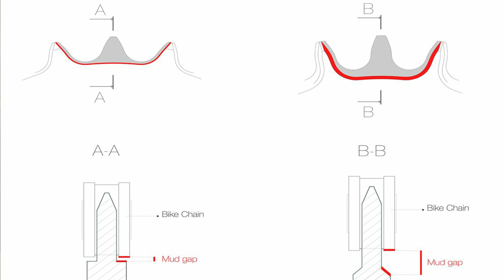ナローワイドチェーンリングの決定版！Garbarukガーバラックをご紹介します！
ナローワイドチェーンリングの決定版！Garbarukガーバラックをご紹介します！かゆい所に手が届くとは良く言ったもので、純正品では販売されていないギア比を生産してくれる、サードパーティならではのアップデート品をご紹介しています。泥ハケ効率の高いマッドポート（マッドギャップ）、純正よりも少し長いロングティース。効率よく使うベストなチェーンラインに至るまで改良され、更に軽さもあり、タワミの少ない形状。
常々思っていましたが、日本は起伏がある山合が多い為、ワイドレンジのギア比だと結構脚に来ます。そのためにトップスピードを殺して、ワイドレシオの逆、クロスレシオ（ギアとギアの間隔を狭める）化は最小のギア比がほしい所だった訳です。たかが2Teethの違い。されどこの2Teethの違いは大きいですよ～